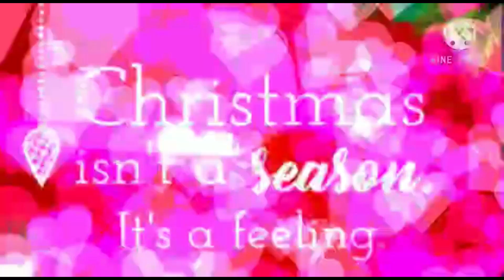LIVE CHRSITMAS EVENT OF KINDERGARTEN CMI JOSEPHITES